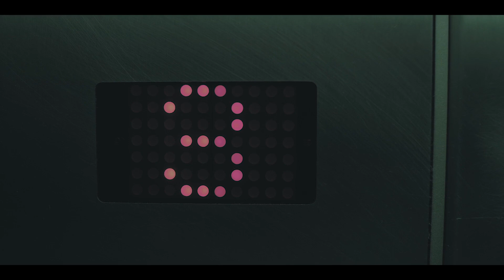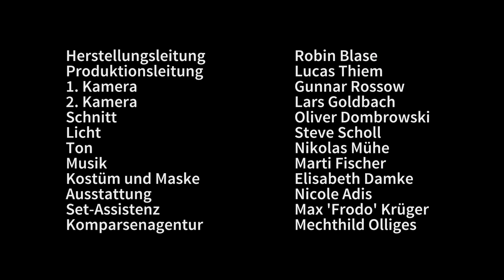Tom Wlaschiha aka Jaqen H'ghar in Game of Thrones Memes in Real Life